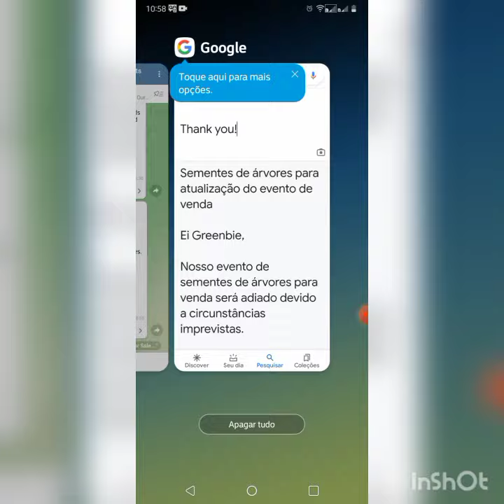Green Beli venda seeds NFT adiada!